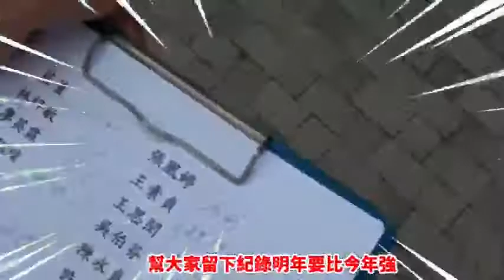新光反毒路跑2版